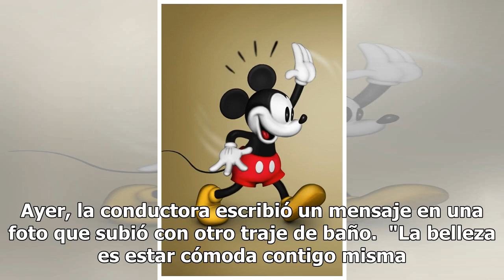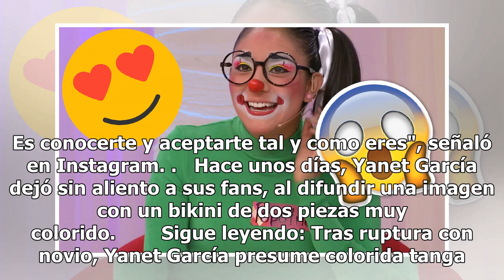Mickey Mouse 'acompaña' a Yanet García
La "chica del clima", Yanet García, se levantó este sábado enfundada en un traje de baño con un estampado de Mickey Mouse. La conductora del programa Hoy de Televisa escribió un mensaje en inglés para desear buenos días y feliz sábado a sus seguidores. Todos sus fans hicieron comentarios sobre la be...